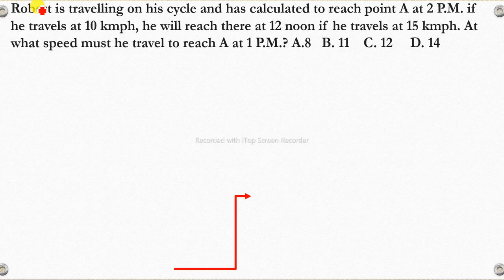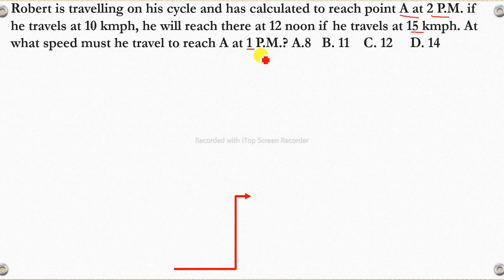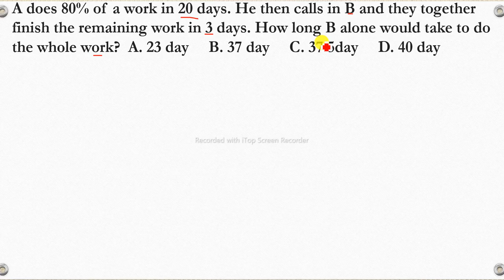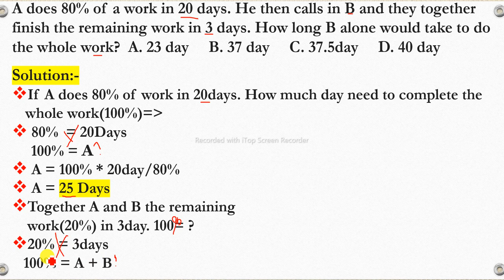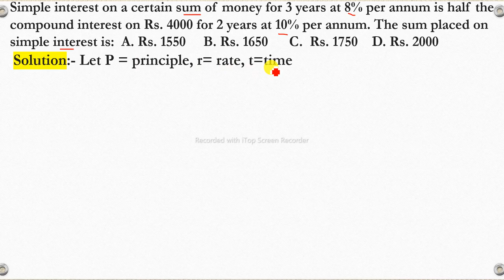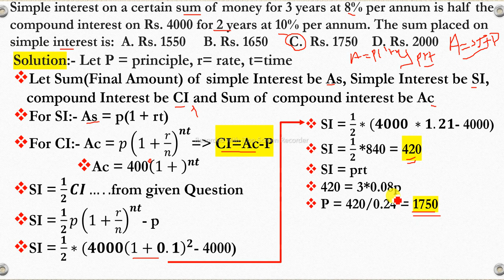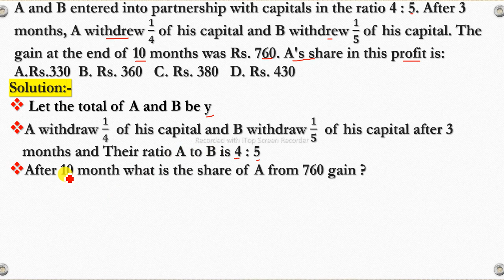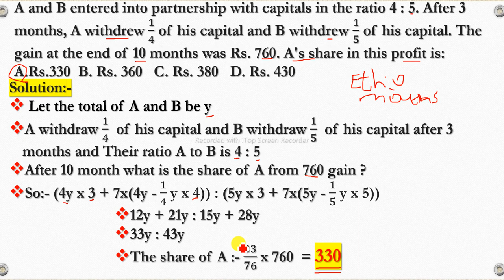All Bank and Aptitude written Exam Question with Answer part-47@Mathematics Tutor ኢትዮ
All Bank  written Exam Question with Answer part-47@Mathematics Tutor ኢትዮ
Aptitude  Exam Question with Answer part-47@Mathematics Tutor ኢትዮ
Word problem Question with Answer part-47@Mathematics Tutor ኢትዮ
Aptitude  Grade 12 Entrance Exam Question with Answer part-47@Mathematics Tutor ኢትዮ

Robert is travelling on his cycle and has calculated to reach point A at 2 P.M. if he travels at 10 kmph, he will reach there at 12 noon if he travels at 15 kmph. At what speed must he travel to reach A at 1 P.M.? A.8   B. 11    C. 12     D. 14

A does 80% of a work in 20 days. He then calls in B and they together finish the remaining work in 3 days. How long B alone would take to do the whole work?  A. 23 day     B. 37 day     C. 37.5day     D. 40 day

Simple interest on a certain sum of money for 3 years at 8% per annum is half the compound interest on Rs. 4000 for 2 years at 10% per annum. The sum placed on simple interest is:  A. Rs. 1550     B. Rs. 1650      C.  Rs. 1750    D. Rs. 2000

A and B entered into partnership with capitals in the ratio 4 : 5. After 3 months, A withdrew 1/4 of his capital and B withdrew 1/𝟓 of his capital. The gain at the end of 10 months was Rs. 760. A's share in this profit is: A.Rs.330  B. Rs. 360   C. Rs. 380   D. Rs. 430

All Ethiopian Bank(Abyssinia bank,Awash bank,CBE,CBO,etc.) written Exam Question with Answers
የባንኮች የፁፍ ፈተና ጥያቄዎች ከነ መልሳቸው
Grade 12 Mathematics Entrance Exam Question with answer
All Bank written Exam Question With Answer
All Ethiopian Bank question with Answer
All Ethiopian Bank(Abyssinia bank, Awash bank, CBE, CBO, Oromia International bank, Enat Bank, etc.) written Exam Question with Answers
Commercial bank of Ethiopian(CBE) written Exam Question with Answers
Cooperative Bank Oromia (CBO) written Exam Question with Answers
Oromia International Bank(OIB) written Exam Question with Answers
Awash Bank written Exam Question with Answers
Abyssinia bank written Exam Question with Answers
Enat bank written Exam Question with Answers
Dashen bank written Exam Question with Answers
development bank of ethiopia written Exam Question with Answers
Commercial Bank of Eritrea written Exam Question with Answers

HDFC Bank written Exam Question with Answers
State  Bank of India written Exam Question with Answers
Assam Gramin Vikash Bank written Exam Question with Answers
Mizoram Rural Bank written Exam Question with Answers
South Indian Bank written Exam Question with Answers
ripura Gramin Bank written Exam Question with Answers
Punjab & Sind Bank written Exam Question with Answers
Aditya Birla Idea Payments Bank written Exam Question with Answers
Andhra Pragathi Grameena  Bank written Exam Question with Answers
CSB Bank written Exam Question with Answers
Indian Overseas Bank written Exam Question with Answers
 Lakshmi Vilas Bank written Exam Question with Answers

    Bank Competitive Exam
    UPSC Competitive Exams
    SSC Competitive Exams
    Defence Competitive Exams
    L.I.C/ G. I.C Competitive Exams
    Common Aptitude Test (CAT)
    Career Aptitude Test
All Indian Bank question with Answer
All Bank question with Answer